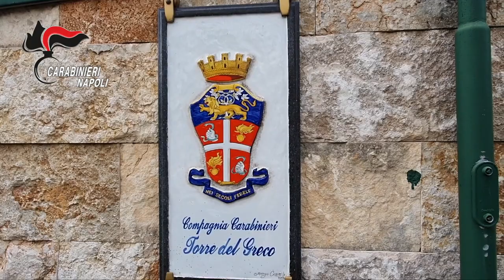Video CC. Arrestata 48enne per maltrattamenti in famiglia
L’uomo, dopo l’ennesimo episodio, non ce la fa più a resistere alle angherie ed è riuscito a contattare la propria figlia chiedendole aiuto. I carabinieri arrivano sul posto e sentono urlare una donna in lingua straniera, verosimilmente in russo